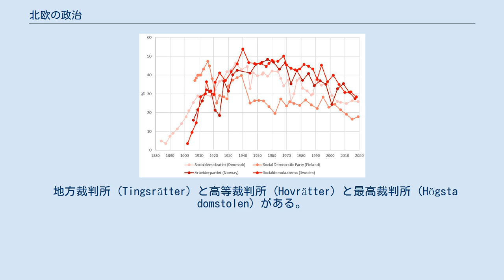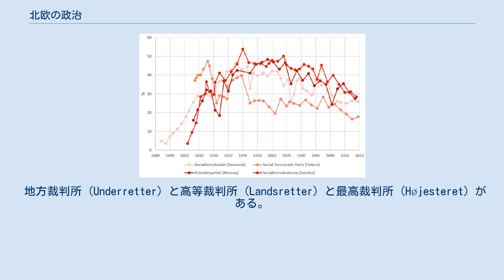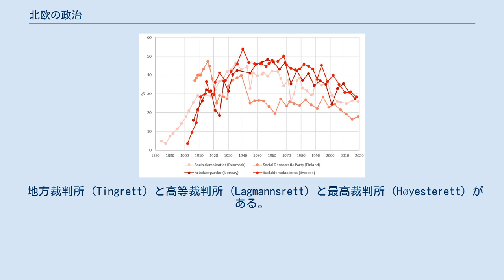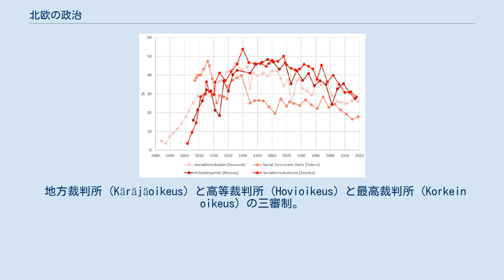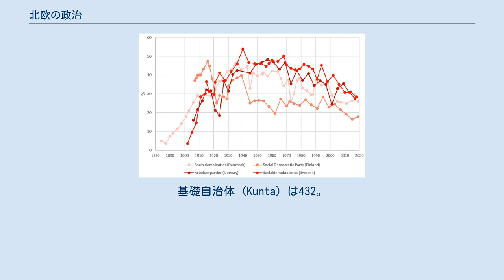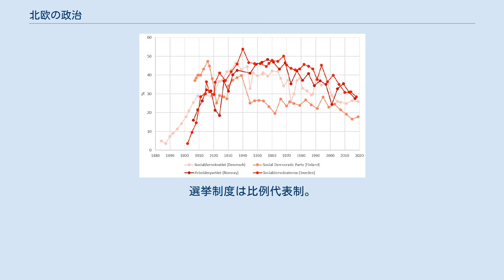北欧の政治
北欧理事会加盟国 OECD各国の社会的支出（私的社会支出と公的社会支出）の対GDP比 北欧の政治（ほくおうのせいじ）における政体は、議会制民主主義、単一国家である。
しかし先進諸国と比して基礎自治体（フリーコミューン）への地方分権が進んでいる。
 経済システムはノルディックモデルが採用され、高負担高福祉の福祉国家となっている。
 北欧五党制は保守・リベラル・農民・社民・共産だったものの、最近は保守・キリスト教・リベラル・農民・社民＋αになりつつある。
むしろこちらの方が伝統的な身分制議会からの伝統を引き継ぐものだと言える。
 選挙制度は比例代表制で、一院制である。
選挙権、被選挙権は18歳以上。
任期はいずれも4年である。
 選挙では大きな政府陣営（共産主義政党、社会民主主義政党）と小さな政府陣営（自由主義政党、重農主義政党、保守主義政党）の対立軸で争われる。
しかしオイルショック以降は環境政党などが台頭してきた。
またソビエト連邦崩壊後は、共産主義政党が党名変更する場合が相次いだ。
 単独過半数を制する政党が滅多に出ないため、常時連立政権（閣外協力を含む）である。
北欧諸国は政権を争う場合には二陣営に分かれるのに対して、実際の政権運営は陣営を超えた中道政党（社会民主主義政党、自由主義政党、重農主義政党）による政党制だった。
これにより福祉国家の維持拡大が担保されてきた。
 この中道政党の政策連合が赤緑連合（赤土連合あるいは赤白連合）である。
つまり北欧の福祉国家とは労働組合だけではなく、自営業者、ホワイトカラー、農家からの要請で成立したのである。
 裁判制度は多くの先進諸国と同様に三審制。
欧州諸国に一般的に見られる憲法裁判所は存在しないため、違憲立法審査権は、通常裁判所が有する。
 北欧諸国の地方自治の特徴は、フリーコミューンと言われる基礎自治体による広汎な予算執行権を有することである。
先進諸国では都道府県あるいは州のような広域自治体の権限が強いが、北欧諸国では基礎自治体の方に権限が委譲されている。
例外はオーランド諸島、グリーンランド、フェロー諸島である。
また先進諸国の場合、自治体への交付金等は、その用途が政府や都道府県や州の厳しい制限下にあるが、北欧諸国では交付金の用途は基礎自治体が自由に決定できる。
 地方自治における外国人参政権を選挙権、被選挙権の両方で認めている。
 労使の組織団体が高度に集権化されており、政労使の交渉の場を形作っている。
これが北欧諸国特有のネオ・コーポラティズムである。
 政体は共和政、議院内閣制。
北欧五党制である。
 パーセンテージは独立以来の首班専有率。
合計が100%に満たないのは、独立時の首相（無所属）の分である。
 アイスランドの政党も参照のこと。
 議会はアルシングと呼ばれる世界最古のもの。
総議席数は63で6の選挙区に分けられる。
選挙制度は単純拘束名簿式のドント方式。
 選挙では、大きな政府陣営（同盟、グリーンレフト）と小さな政府陣営（独立党、進歩党）で争われる。
市民運動の立場は歴史が浅いため判然としない。
独立以来、独立党の勢力が強く、北欧諸国の中では公的部門は相対的に小さいが、先進諸国と比べれば、北欧型の福祉国家であることには変わりは無い。
 かつてはアメリカ軍の基地問題を巡って、両陣営がタカ派とハト派に分裂し、四つ巴の選挙と連立交渉が行われたが、冷戦の終了、さらに米軍基地が撤収し、外交安保で国民的対立が無くなることに対応して、政界再編が行われ北欧五党制に落ち着いた。
 大統領は国民の直接選挙によって選ばれるが、政治的な実権が無いため政党の推薦を受けず、政治的な公約も掲げられない。
 地方裁判所 (Hæradsréttur) と最高裁判所 (Hæstiréttur) の二審制。
地方裁判所は8か所ある。
 フリーコミューンの導入は1994年に始まった。
基礎自治体 (Sveitarfélög) は98。
広域自治体は存在しない。
 フィンランド領だがスウェーデン語話者が多く、高度な自治が保たれている。
自治議会ラグティングを持つ。
 長年デンマークによる植民地支配が続いていたが、1979年5月に自治政府が発足し、高度な自治権を獲得した。
内閣が議会解散権を有する一院制の議会が31人の議員で構成されており、4年に一度住民からの直接選挙で選出さ...